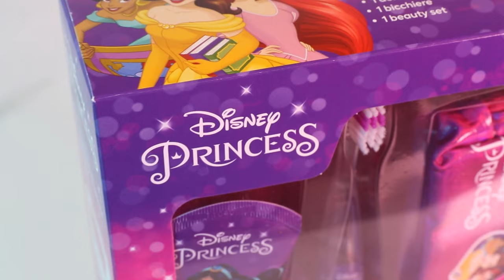Mr.White® | Disney Princess™ Toothbrush Gift Set!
ONLY £16.99 (was £24.99)

Make This Holiday Season Brushtastic! Mr.White is making brushing brushtastic this holiday season. Mr.White Princess Oral Care Gift Set to encourage good brushing habits while pairing kids with some of their favourite characters. This gift pack comes with 1 kid’s battery-powered toothbrush, mild mint toothpaste 75ml, a beaker, and 1 beauty set. Choose your favourite character and get brushing - these gift sets make teeth brushing fun! Start with Mr.White Kids Toothpaste- Clinically proven to protect against cavities, this kid's toothpaste with fluoride reduces plaque build-up and fortifies weak spots on enamel with regular brushing. Plus, its mild mint flavour tastes yummy while it works to freshen your breath. Then choose which toothbrush to use- Mr.White Kids Toothbrushes have extra soft bristles that are gentle on delicate gums and growing teeth. The Mr.White Kids Battery Toothbrush has a vibrating brush head to help kids brush better. Finish up and use a beaker to wash your mouth. Mr.White Princess Oral Care Gift Sets to make oral care brushtastic and fun!